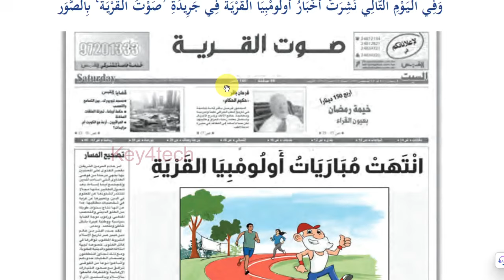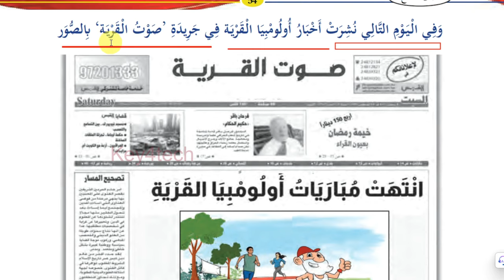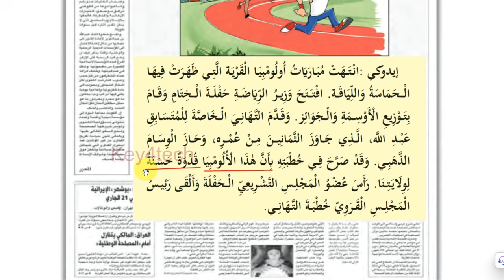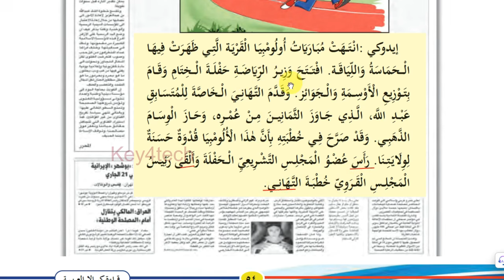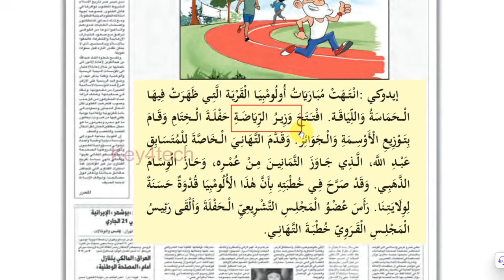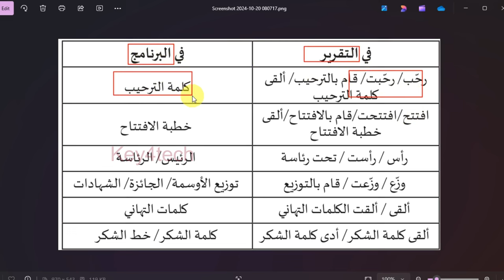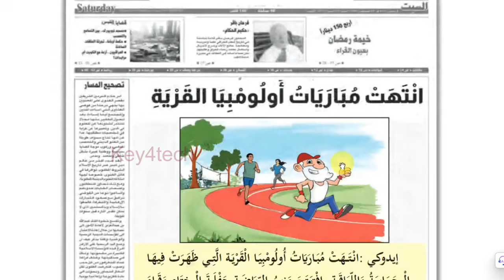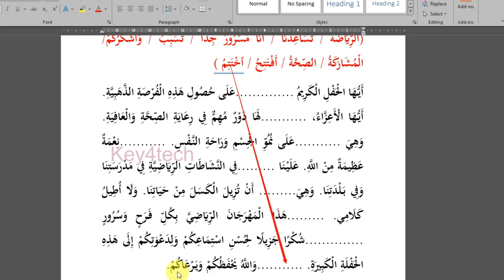Class 9 Arabic Online Class | Unit 3 Page 54 - 55 | New Text Book 2024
9 class arabic 2024